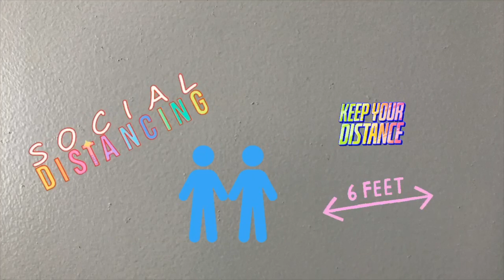How To Help Slow The Spread Of COVID-19?